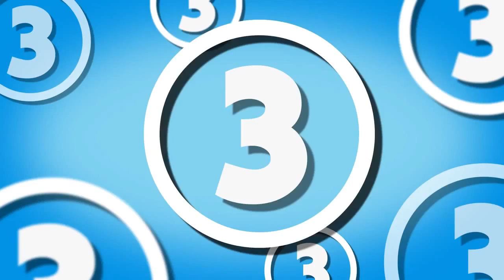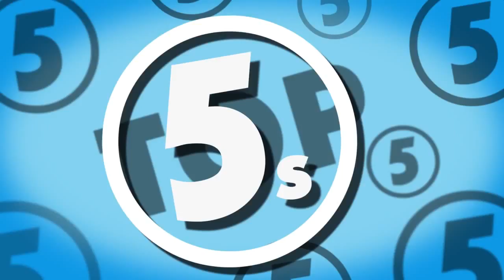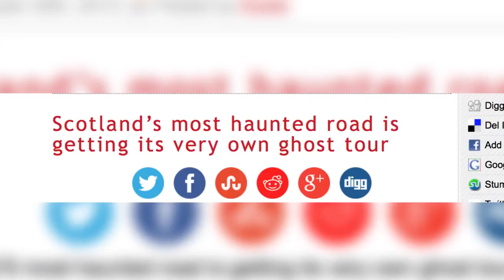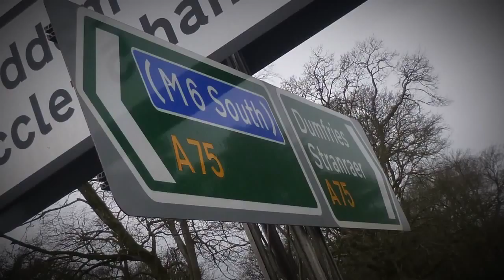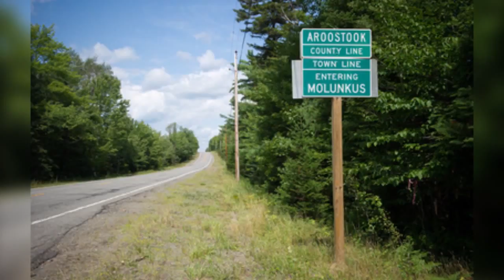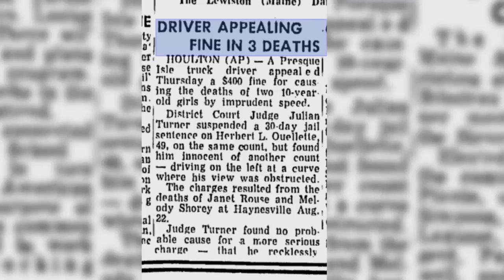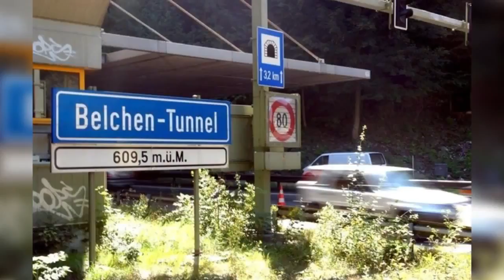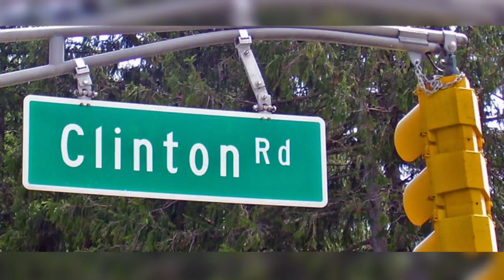5 Creepiest Roads You Should Never Drive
The 5 creepiest haunted roads in the world. and where to find them if you dare.

The creepiest and most haunted places in the world where you might find ghosts, unexplained events, and other weird, mysterious and disturbing things.